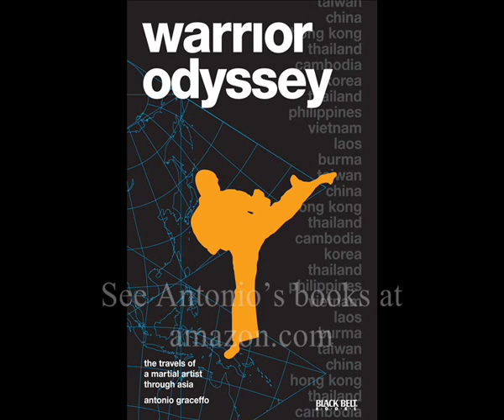Shanghai University of Sport Judo (Part 3)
Brooklyn Monk, Antonio Graceffo’s  PhD dissertation compares Chinese wrestling to western wrestling. The full scope of the research covers Greco-Roman, freestyle, Chinese shuai jiao, and the wrestling component of san da. Beyond the scope of the PhD dissertation, Antonio is interested in exploring the connections between judo, sambo and Chinese shuai jiao. As a result, he has begun cross training in judo at Shanghai University of Sport.